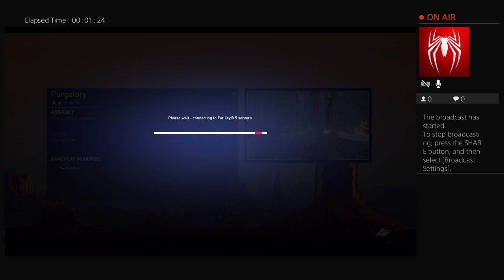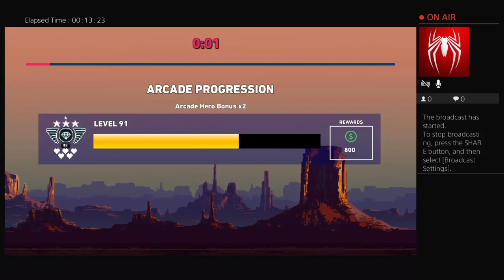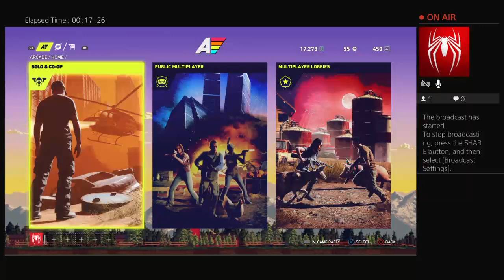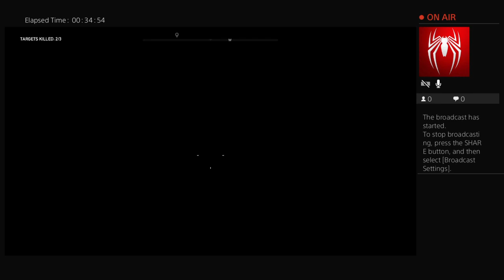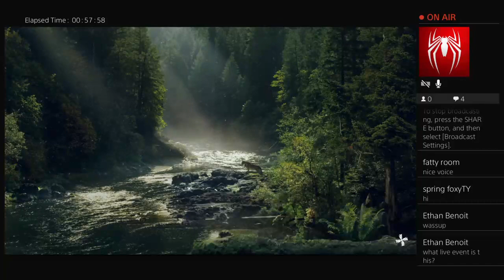Far cry 5 new live event???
If you want to be my friend on ps4 then find me as kinglon1234!

Hope you'll join my video and my stream!!!